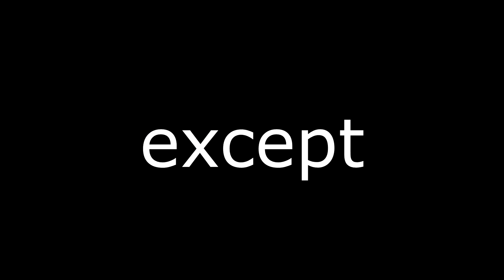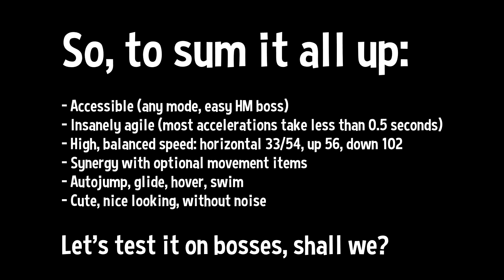Best Terraria 1.4 mount you will never use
Also known as Slime Mount 2: Wings Boogaloo
Seriously, it's such an incredible piece of movement, but something does seem to be off for it. Maybe, being too reliant on player's controls, unlike *cough* Black Spot *cough*. However, this little buddy will easily replace wings, boots, frog leg, and dash all by itself!

0.00 - Hallow [Terraria]
0.58 - Day Town [Terraria]
2.20 - Going Fast [Spelunky 2]

Ordering:

0:00 Intro
0:30 Basic info
0:59 imagine actually caring about numbers
1:53 Misc info and summing it all up
2:20 Boss fights footage